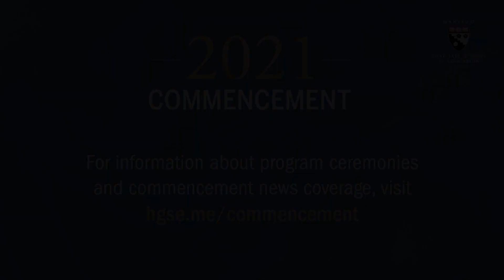HGSE 2021 Harvard Teacher Fellows Program Ceremony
In this ceremony, 2021 graduates of the Harvard Graduate School of Education's Harvard Teacher Fellows program (HTF) Master's in Education (Ed.M.) program will be conferred their degrees. Learn more about our virtual commencement ceremonies